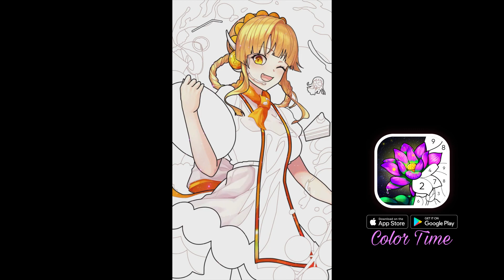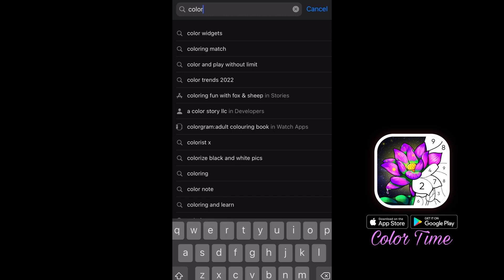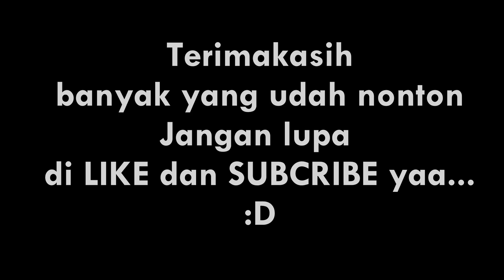FYNA BERPACARAN INDAH diTAMAN BARENG BANG TEGUH Tapi TAK LAMA AKU HARUS SAINGAN SAMA NENEK-NENEK !!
🍓Mohon Dukungannya untuk video ini ya teman-teman :D dengan cara :

🍋diTonton sampai habis karena di jamin SERU BANGET...
* Kalau ada SARAN langsung aja komentar di setiap video
Terimakasih~

🍒 BANTU DONASI :
LINK SAWERIA :

*IKUTI SEMUA MEDIA SOCIALku Yuk.